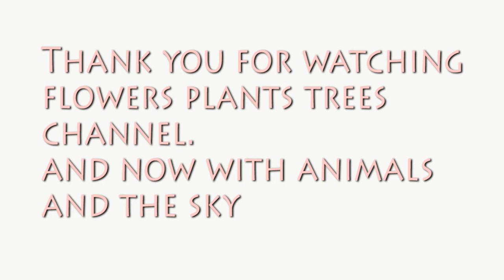The Moon On March 6 2014 22:28 Pst